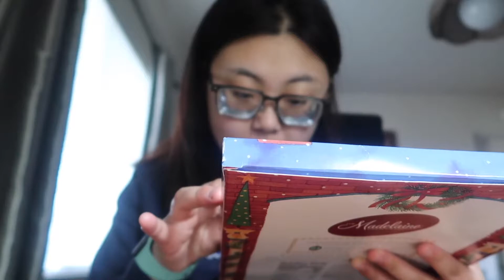vlogmas gwrm //vlogmas day 19